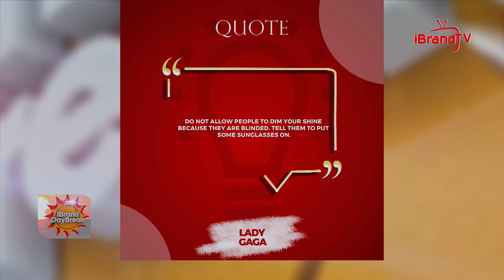STARTING A CONFECTIONERY BUSINESS